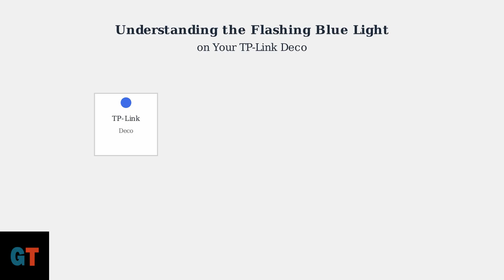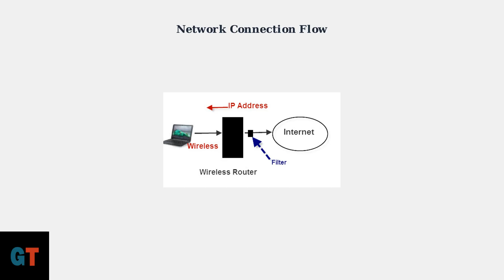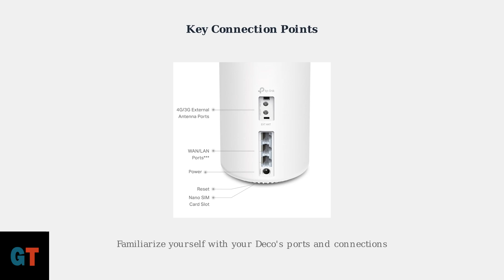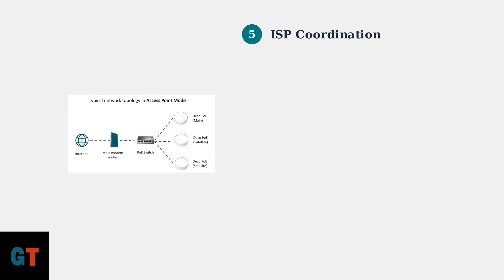How to Fix TP Link Deco Flashing Blue Light – Meaning Explained & Step by Step Fix Guide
Is your TP-Link Deco flashing blue light? 🔵 Don’t worry—this usually indicates that your Deco is ready for setup, in pairing mode, or facing a connection issue. In this guide, we’ll explain the LED light meanings and walk you through the exact steps to fix it.

You’ll learn:
✅ What the blue flashing light means on TP-Link Deco
✅ How to set up Deco properly with the app
✅ Fix pairing & connection issues step by step
✅ When to reset your Deco mesh system
✅ Tips to improve Wi-Fi performance & stability

📶 Whether you’re using Deco M4, X20, X55, or any TP-Link model, this tutorial will help you restore a stable Wi-Fi network fast.

Viewers are encouraged to verify details through official documentation or consult customer support for the most accurate and personalized guidance. The creator assumes no responsibility for any issues, losses, or damages that may arise from following the information shared. All actions taken are strictly at the viewer’s own risk.

Some images, graphics, or visual elements used in videos may be sourced from third-party platforms or other websites for educational or illustrative purposes.

Additionally, the creator is not a certified expert, financial advisor, or legal professional. The content provided should not be treated as financial, legal, or tax advice. Information may become outdated or contain unintentional inaccuracies by the time you watch the video.

Viewers are advised to exercise their own discretion and consult qualified professionals when making decisions involving legal, financial, or technical matters. Do not rely solely on this content for such purposes.

Simple tech fixes. Clear guides. Step-by-step tutorials for your favorite gadgets and apps. That’s GadgetTune.